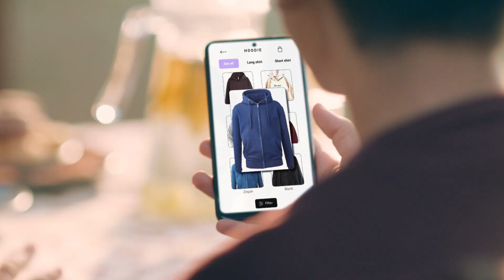Savings & Power of Compounding (Hindi)